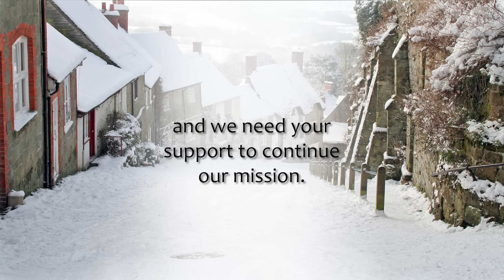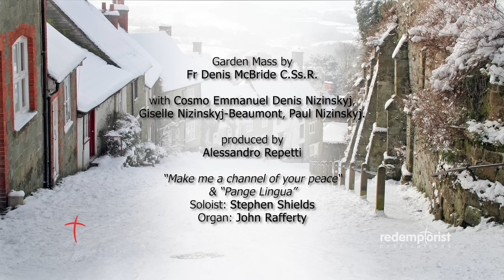6th Sunday OT | 11 February 2024 | GARDEN MASS Redemptorist Publications (Today's Mass)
Sixth Sunday of Ordinary Times (Year B)

Welcome to RP's Holy Mass Online.
Although Sunday Masses are now being celebrated in parish churches, Redemptorist Publications is pleased to continue to offer Sunday Mass online, especially for those who cannot yet return to their parish church.

We pray that this will enable the faithful to feel connected, to their faith and church community, during this difficult time.

e.g.

Please help us honour our charitable outreach in supporting our mission in Zimbabwe, our sick and elderly confreres, and the education of our students to be priests or brothers by donating here. Thank you sincerely.